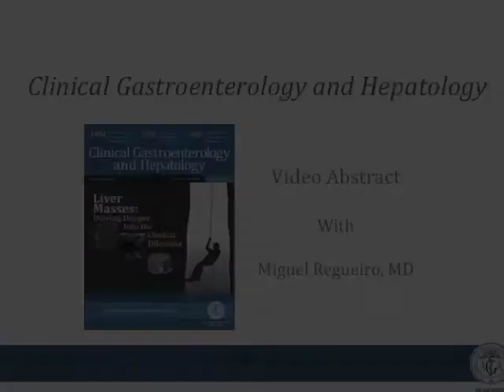Postoperative Therapy With Infliximab Prevents Long-term Crohn’s Disease Recurrence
Dr. Miguel Regueiro discusses his manuscript "Postoperative Therapy With Infliximab Prevents Long-term Crohn’s Disease Recurrence." To view abstract